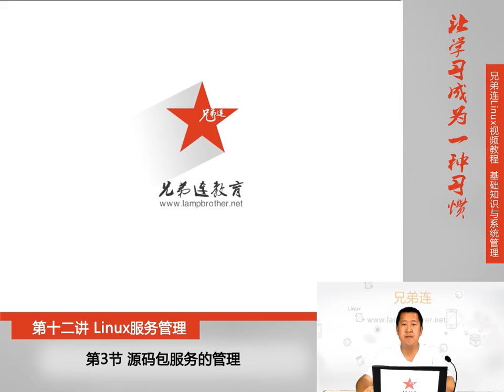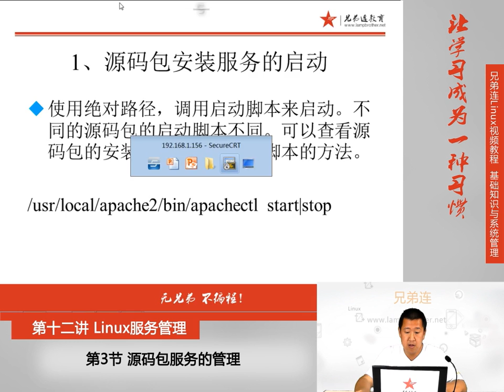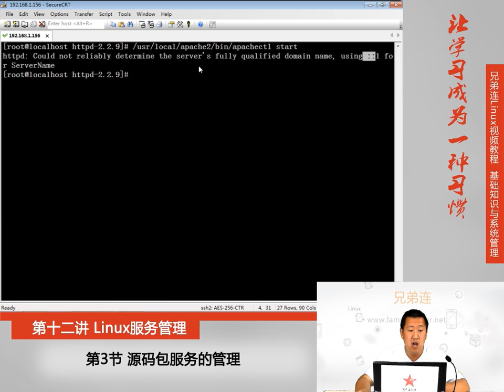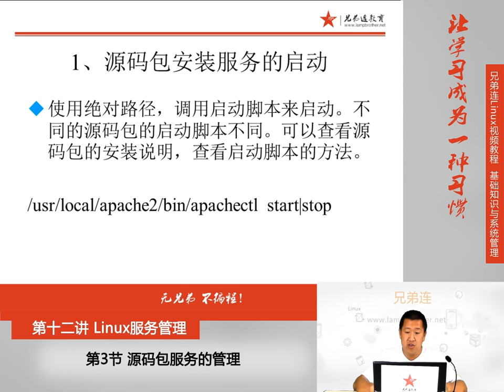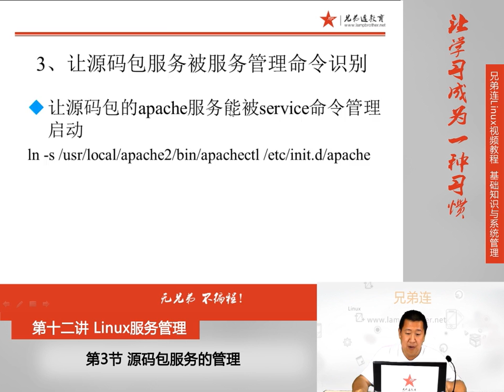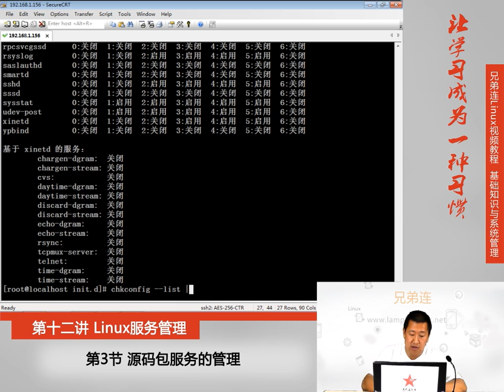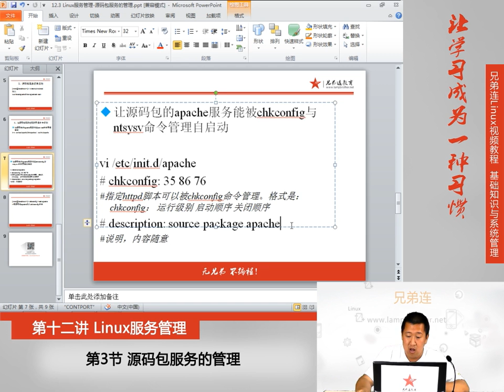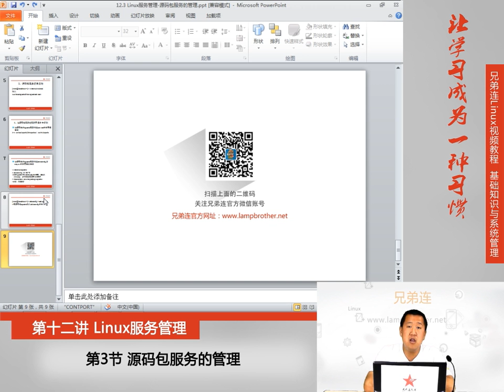12 3 Linux服务管理 源码包服务的管理